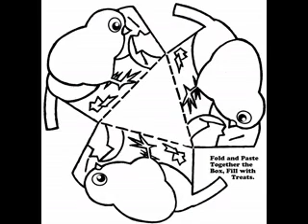Simple easter art and craft ideas